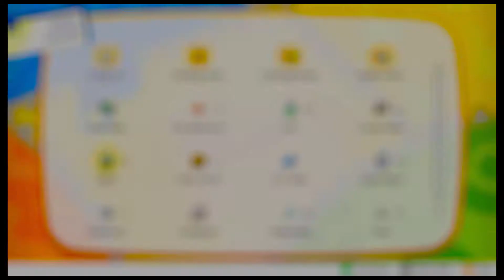Pokémon: Let's Go, Pikachu! P.42